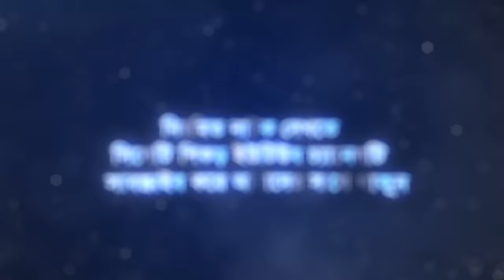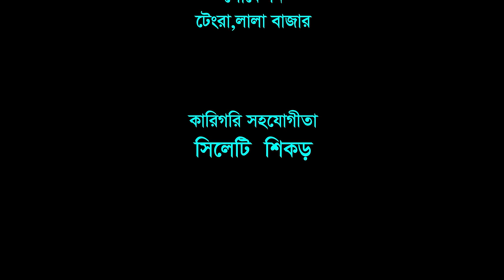Sylheti Natok | uncommon | সিলেটি নাটক । আনকমন। Sahid ali | সাহিদ আলী | ২০২১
♥"ধন্যবাদ " ♥
মাসুম পারভেজ সায়েক নিবেদিত

 সার্বিক সহযোগীতায়
কুদ্দুস মিয়া (ইউ কে)

 প্রযোজকঃ শাহজাদা
  Producer:Shajada
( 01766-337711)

সিলেটি নাটক  আনকমন । ২০২১
 Sylheti Natok:  uncommon
রচনা : শাহজাদা
Script : Shajada

পরিচালনা : শাহজাদা
Director  : Shajada

চিত্রগ্রহণ  : শাহজাদা
Cinematography  :Shajada

সম্পাদনা : শতদল জুয়েল
Edit : Shotodol Jewel

Asst: Editor: sumel Ahmed
সহকারী সম্পাদনা : সুমেল আহমদ

রূপসজ্জাঃ সুমন রায়
Makeup :Sumon roy

অভিনয়ে (Actors )
সাহেদ মোশারফ- Shahed Musarof
শিপলু রাহাত।
শামিম আহমদ বাদশা  Shamim ahmed badsha
ফখরুল ইসলাম : Fokrul Islam
সোনিয়া soniya
সানজিদা
ফাহিম আহমদ Fahim Ahmed
সুমি- Sumi
শফি -Shofi
জাহেদ শাহ-jahed Sha
সিলেটি_দম_ফাটানো_হাসির_নাটক_২০২১ কটাই_মিয়ার_নাটক মদরিচ_মিয়ার_নাটক:সিলেটি_নতুন_নাটক_২০২১#সিলেটি_নতুন_টেলিফিল্ম